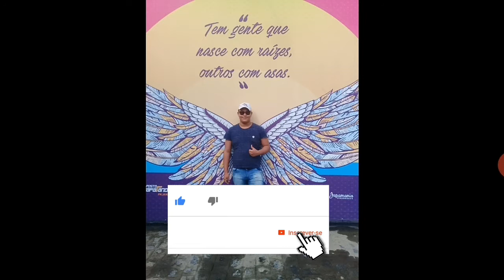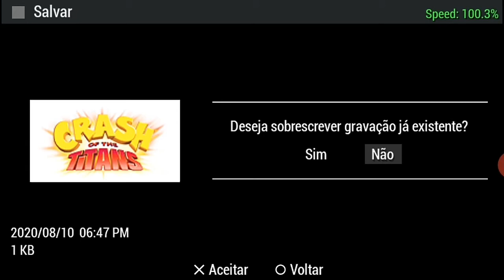NNOVA SÉRIE OS JOGO DE PLAY 2 DE CRASH OF THE TITANS PADE #1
Pessoal Muito obrigado por assistir esse vídeo por favor deixe seu like e se escrevase no canal e passe nos paseiros do canal link na descrição e esse vidio ta acontesendo por pausa do meu amigo e vc o nome do meu amigo e mateus e se vcs quiserem mais vídeos asim bora bate nosso meta de 20 likes
PARCERIA DE CANAIS
TOTAL DE PARCERIA {6 parceria}

📱Grupo do Telegram
JP GAMEPLAY 13 - canal Oficial
E também é um corpo para nós ser amigos proibido ficar em Bonito só tapuia.
📱Facebook do canal
📱Grupo do Facebook do canal
Pessoal assim no canal três crianças amigo deixe seu like lá e comenta assim pelo JP no inscritos tem churrasco aqui nesse nesse meu feito isso que você compartilha pessoal tenho muito trabalho para Ivete Ítalo Marcelo porque meu celular tem pouca memória pessoal aí como ele tem pouca memória não consigo te dar te dar muitos vídeo tem Fit enche a memória que não quer nem mais saber pessoal e ter seu like e se inscreva compartilhe e me ajuda a chegar na nossa meta de 300 inscritos